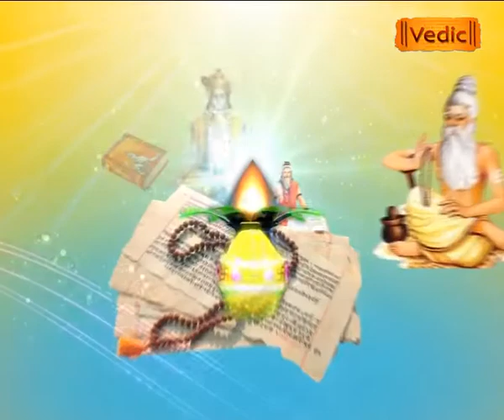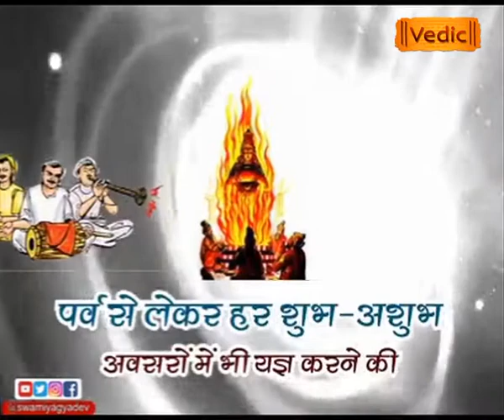Yagya Treatment & Training (EP-7)//यज्ञ चिकित्सा एवं प्रशिक्षण शिविर Swami Yagyadev ji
👉🏻    Go to the following link for "Yagya-Mahima", the divine confluence of Indian ancient knowledge and modern science :-